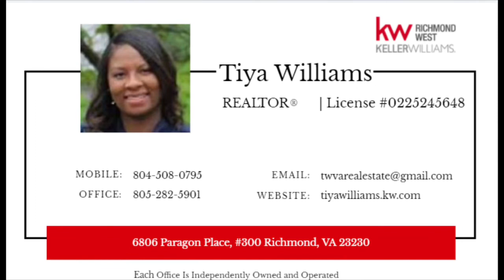Your Next Move Episode #29 (Richmond, Virginia)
In this week's episode we sit down with Tiya Williams who services  Richmond, Virginia, and surrounding counties to include Henrico/Glen Allen, Chesterfield/Midlothian, Petersburg, Prince George, and Hopewell.